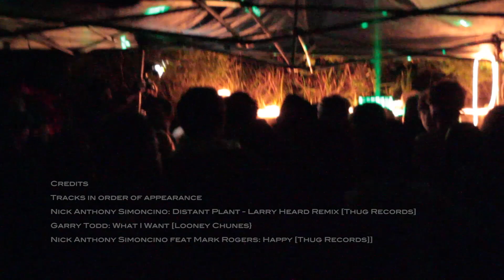THUG_NIGHTS - Lost In Paradise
Underground intimate party for Thug Records label night. Secret location.